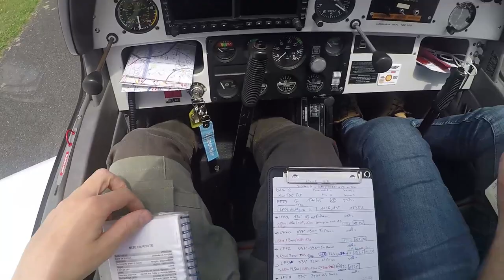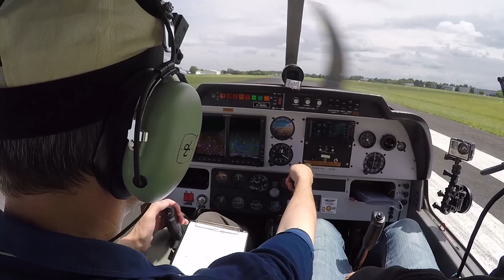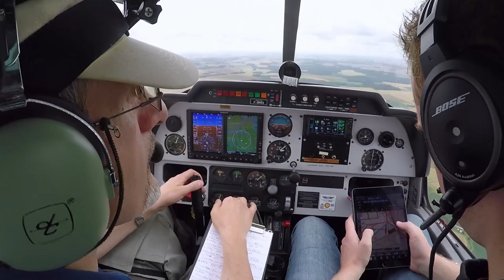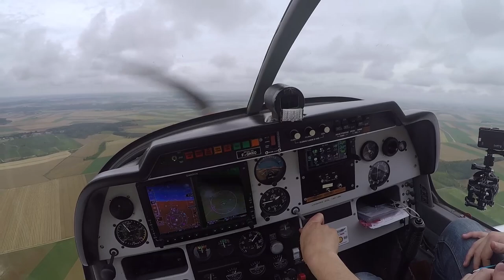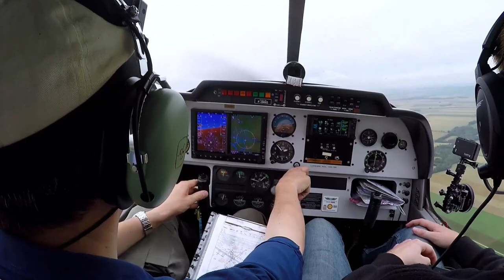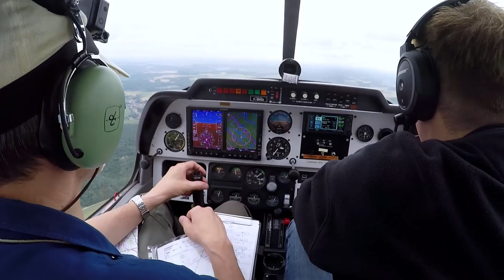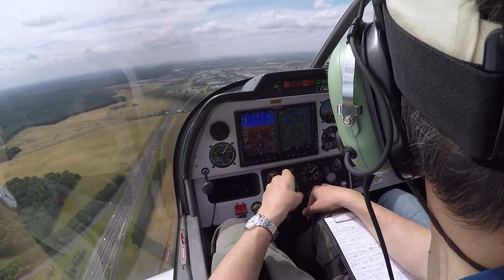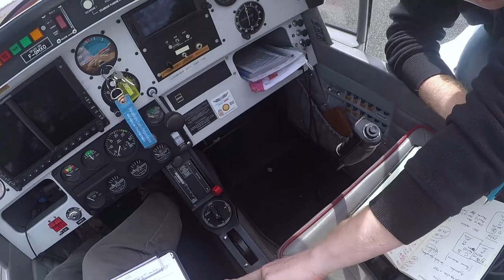Nav mania en Champagne sud - 26/06/2022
Normalement, le vol prévu était Nancy Essey LFSN pour aller déjeuner avec Thierry, alias Rosse Rimenez / DCS, et peut ses fils, soit une bonne partie de l'équipe :-)
Finalement la météo impose un autre choix, le fameaux plan B : une nav sur Amiens, mais là encore, je perçois une météo pas forcément optimale : attention, possible de voler mais pas dans des conditions satisfaisantes à mon sens. Pour chaque vol on aime bien avoir un ciel assez dégagé pour avoir de beaux éclairages au sol et admirer le paysage, je préfère donc trouver un ... plan C !
En consultant OpenFlyer, je vois qu'un instructeur est disponible sur le début d'AM : Léo, arrivé au club depuis quelques mois. On avait discuté lors de la journée porte ouverte (15 mai). Que faire de beau avec un instructeur à bord aussi ? C'est ainsi que l'idée de la nav m'est venue : faire une nouvelle boucle dans l'Est, mais sans aucune assistance du GPS, jsute la carte (tout ce que j'aime) et faire des toucher sur 3 terrains en herbes, bref de la mania au sens large. Et faire sa connaissance bien sûr, c'est toujours intéressant de voler avec un autre instructeur (la preuve récente avec Clément aussi).
Jean-Luc est partant, pourquoi ne le serait-il pas d'ailleurs ?!

La météo est bien couverte vers l'Est, nous taquineront quelques barbules vers Vatry, mais au final c'est loin d'être désagréable, au contraire. Et presque du beau à la fin. On aurait pu aller à Amiens, mais comment savoir avec certitude que ce serait aussi bien ?!
Aucun regret car cette nav est remise bien sûr (penser aussi que dans la durée, il devient plus difficile de faire du "nouveau" dans notre zone Est) et cela a été un plaisir de voler avec Léo !
Bon vol et rdv au briefing :-)

0:00:00 intro
0:01:20 démarrage moteur et
0:07:30 roulage depuis le parking
0:16:45 F-XO prêt
0:24:30 approche de Fontenay-Trésigny LFPQ
0:32:00 approche de la Ferté Gaucher LFFG
0:42:00 approche de Sézanne LFFZ
0:46:00 fin de vent arrière main droite pour toucher 06L
0:58:30 approche de Epernay LFSW
1:04:00 fin de vent arrière main droite pour toucher 04
1:09:45 changement de réservoir et passage sud Epernay (ville)
1:17:00 traversée vers l'ouest par la Marne
1:21:00 approche de Château-Thierry LFFH
1:28:00 passage de La Ferté sous Jouarre
1:31:15 proximité de Coulommiers LFPK, un appareil en transit
1:35:30 ATIS de Lognes et suivi de l'autoroute A4
1:40:20 passage Echo pour vent arrière 08 dure
1:44:00 base avec un appareil en départ immédiat, situation un peu "sport"
1:46:45 roulage pour le parking
1:50:00 débriefing de Léo (instructeur)
1:57:35 FIN